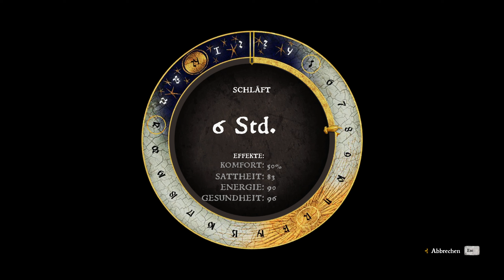#053 Let's Play | Kingdom Come: Deliverance - Das Duell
Hallo liebe Freunde des gepflegten Strategiespiels,
Viel Spaß
Euer Donfirenze
P.S.: Ich freue mich über jeden Kommentar, Daumen und jedes ABO
Aktuelles Video
 Timestamps:

 Einstellungen: Normal / Misch- und Zweigkulturen weniger wahrscheinlich / Diplomatische Reichweite eingeschränkt
 Patch 1.6
  DLCs: Northern Lords, The Royal Court, Fate of Iberia
  Mods: Keine
Huldigung, Klingelbeutel, Goldschatulle
Mein Werkzeug
 AMD Ryzen 7 5800X 8-Core Processor 3.80 GHz, 32 GB G.Skill 3600 MHZ Arbeitsspeicher, MPG X570 Gaming Edge Wifi, Gigabyte Geforce 3070 RTX, Sharkoon Dragon 2 Mouse, Logitech G510 Tastatur